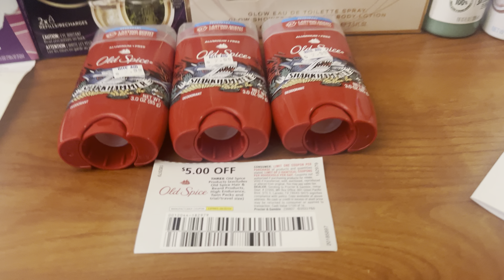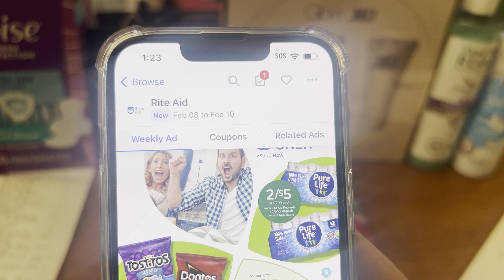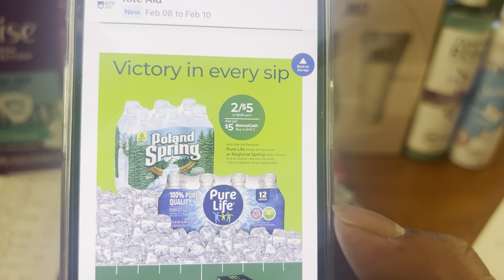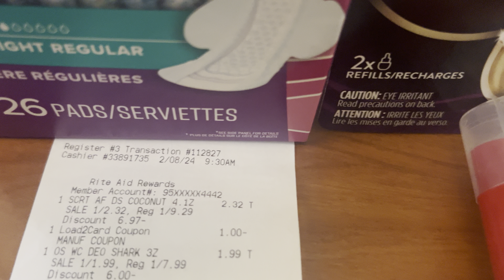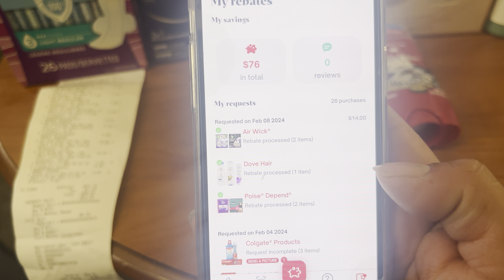RITE AID termina 2-10-24